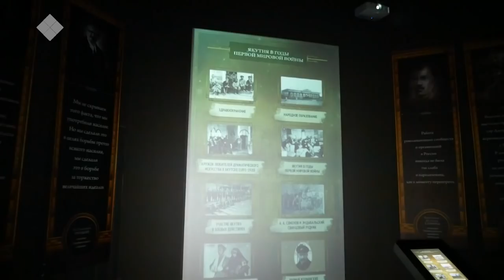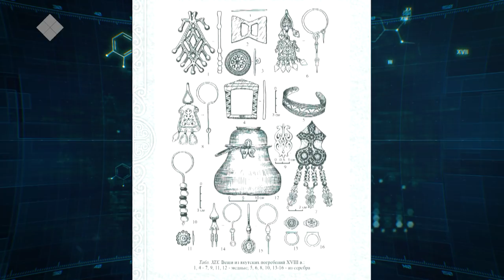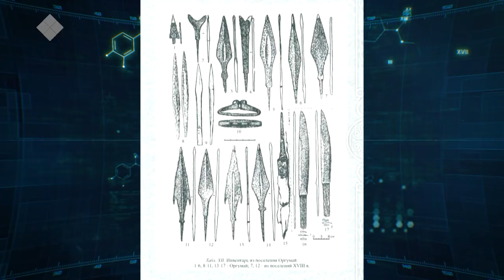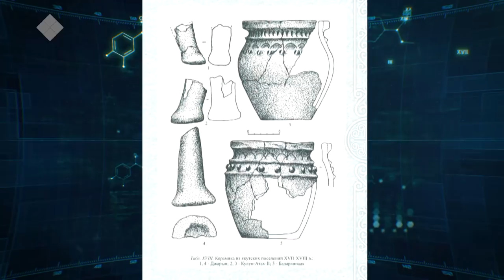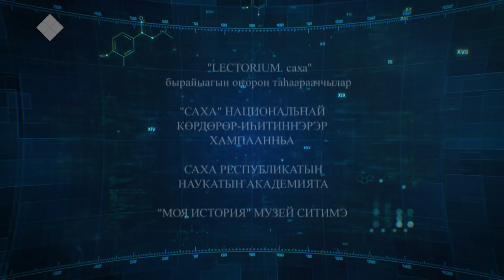Lectorium Саха: Саха омуга. Кимтэн кииннээх, хантан хааннаах?